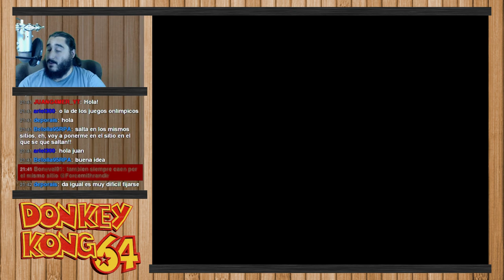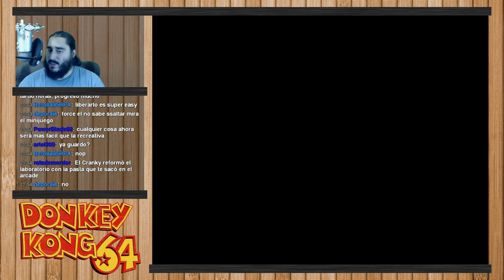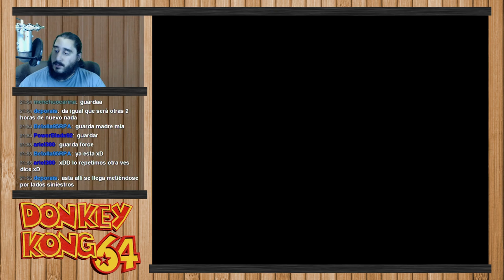Donkey Kong 64 [N64] | Parte 12 - La Historia Interminable